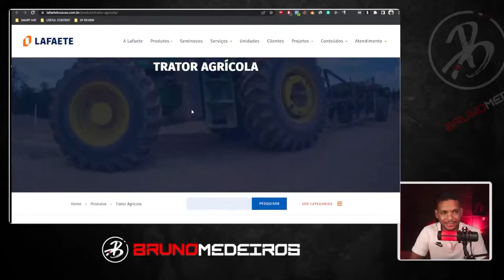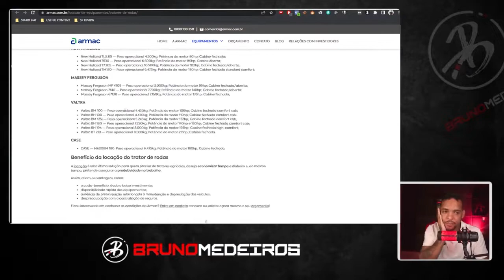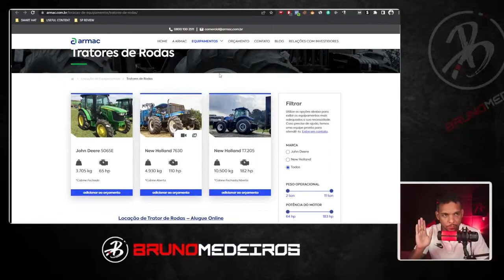ETAPA FUNDAMENTAL DO PLANEJAMENTO l CORTES SEO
Neste vídeo, você aprenderá o passo fundamental do planejamento SEO. Este é um passo básico mas essencial que todo mundo deve dar antes de iniciar qualquer projeto  de SEO.